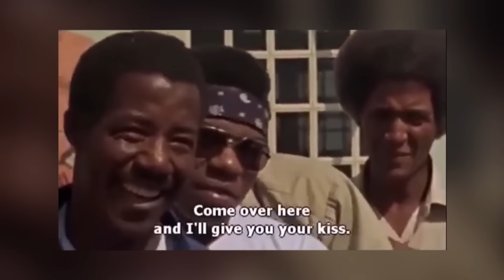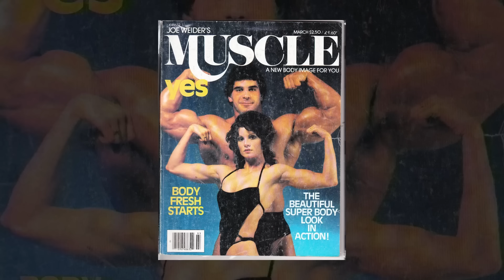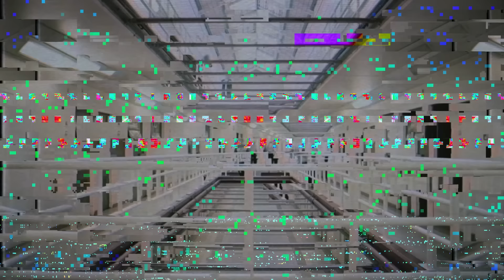Как Тренируются Заключенные в Тюрьме?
Описание сюжета: Вокруг тренировок заключенных ходит немало слухов. В свободном доступе можно прочитать о невероятных рекордах Пола Уэйда, который подтягивался до 50 раз на одной руке, с другой стороны Кали Масл, который выйдя из тюрьмы весил 120кг чистых мышц. Откуда же все эти рекорды и как на самом деле обстоят дела в местах куда нам с вами точно не хотелось бы попадать. В этом выпуске мы разберем тренировки заключенных в условиях казалось бы не предназначенных для спорта, постараемся выяснить каких результатов на самом деле можно достичь находясь за решеткой.